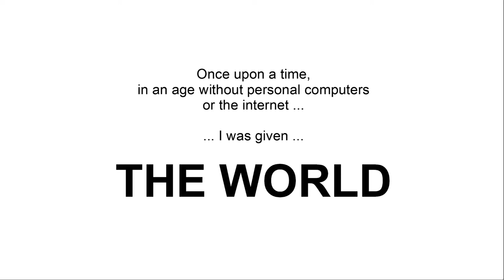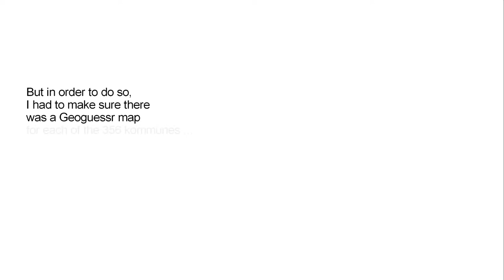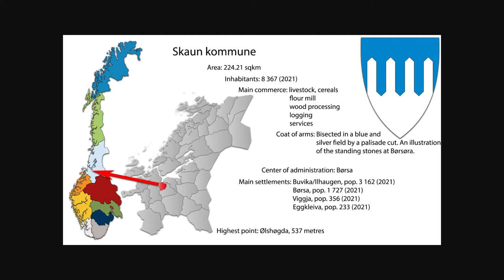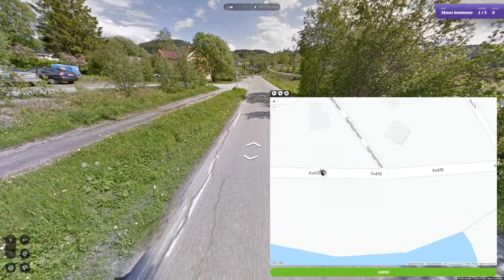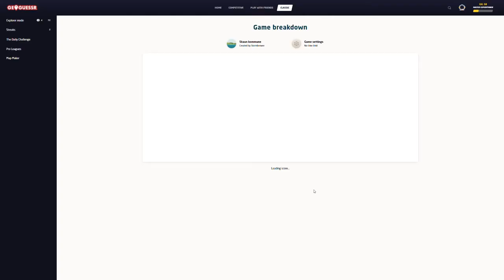Ep. 57, Playing Norway (im)perfectly on Geoguessr: Skaun kommune - breezing through the countryside